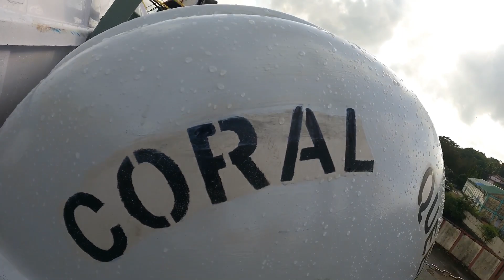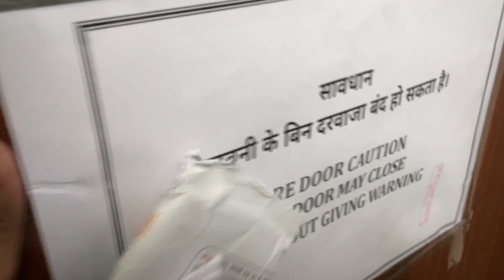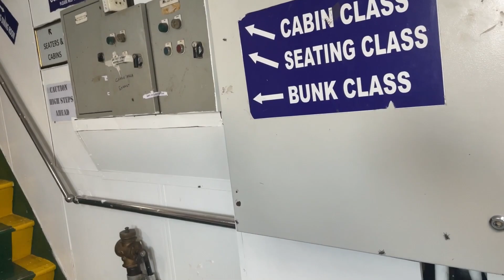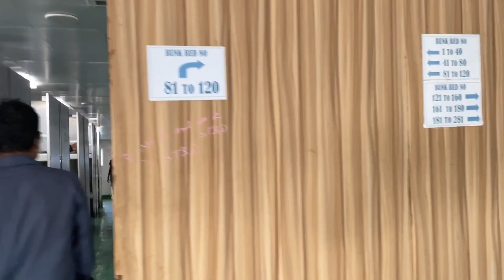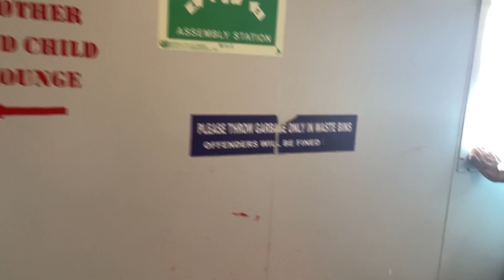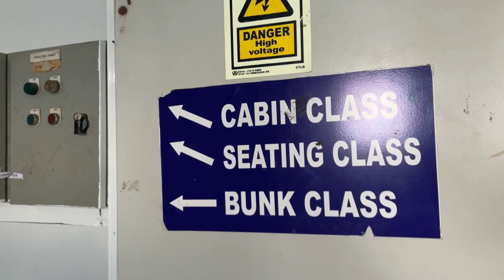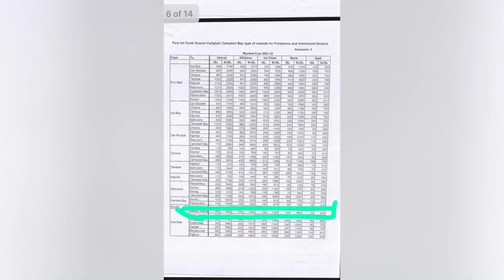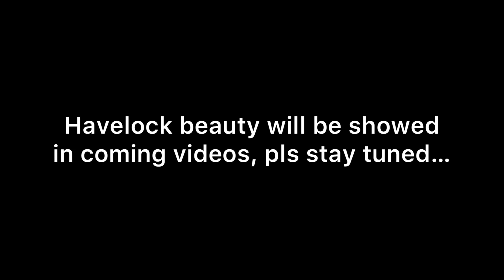Port Blair to Havelock ferry | Port Blair to Havelock government ferry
Hello Viewers,

This vlog is episode 03 from Andaman trip for my 5th marriage anniversary, in this video I showed my journey from Port Blair to Havelock in Govt Ferry and showed a complete tour of the Coral Queen Ferry and at the end mentioned how to get ferry tickets. Hope you guys watch it completely and enjoy this one.

For Govt Ferry tickets, please contact Kumar Bhaiyya on below number
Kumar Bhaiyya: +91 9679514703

Ur's Rupesh Sayan